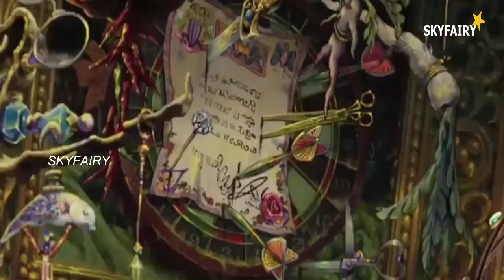Howls Moving Castle (2004) Explained in Hindi/Urdu | Sky Fairy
BY
Topic: -
howl's moving castle
howl's moving castle piano
howl's moving castle theme
howl's moving castle 2004 full movie
howl's moving castle explained in hindi
howl's moving castle in hindi
howl's moving castle wallpaper
howl's moving castle reaction
howl's moving castle anime
howl's moving castle in japanese
howl's moving castle ending explained
howl's moving castle best scenes
howl's moving castle explained
howl's moving castle ending
anime japanese movie in hindi
new animated movies in hindi
animated movies in hindi
sky fairy
new cartoon 2022
new animation movie
adventure movie in hindi
new cartoon
dragon cartoon movie in hindi
new cartoon movie explained in hindi 2022
2022 latest animated movie explained
new animated movies
2022 animated movie explained
2022 movie story explained
2022 latest animated movie explained
animated movies dubbed in hindi full
animated movies
fantasy movies
2022 latest animated movie explained in hindi
Film explainantion
2022 movie story in hindi/Urdu